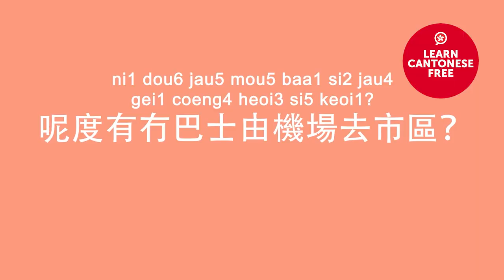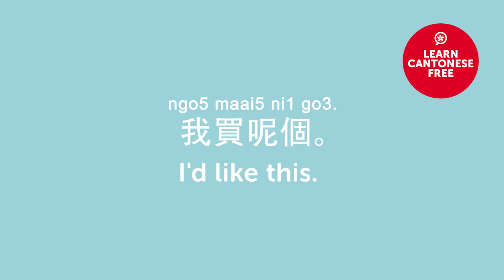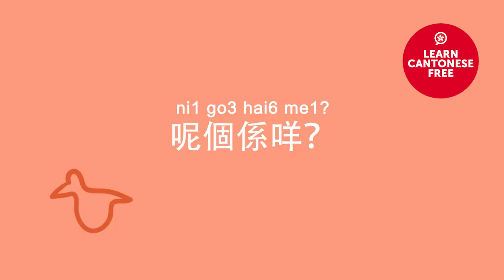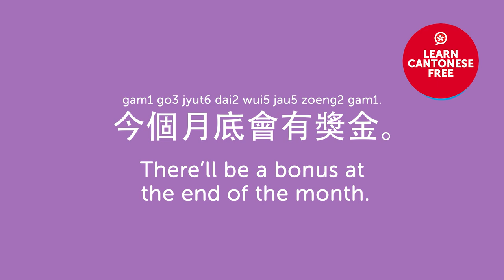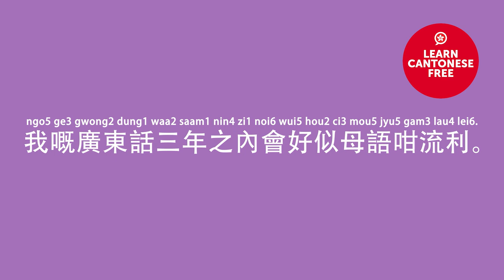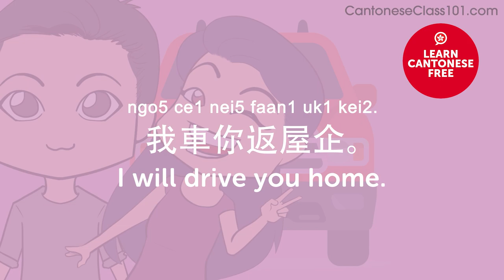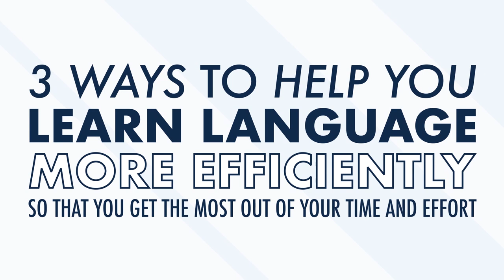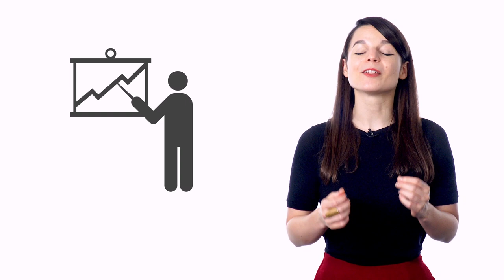All Survival Phrases You Need in Cantonese! Learn Cantonese in 30 Minutes!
← If you want to study more, click here and get the best resources to learn in the most efficient way.

If you understand Cantonese but can't speak it, this video is for you because we will help you improving your Cantonese speaking skills!

You've decided to start learning Cantonese, so let's get you speaking like a Cantonese native speaker! In this video, you'll learn the most important survival phrases in Cantonese. If you want to start learning Cantonese, this video is made for you. Our host express themselves in simple Cantonese, with subtitles. This video will challenge your listening comprehension skills and help you progress in your Cantonese study.